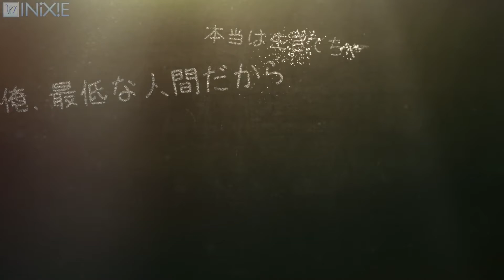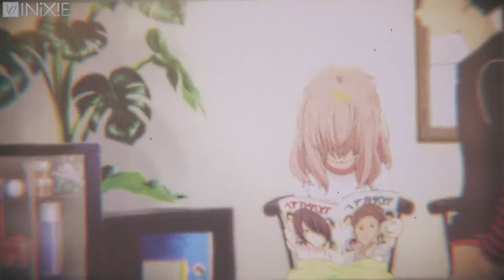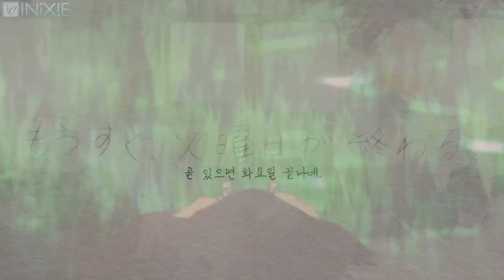2017년 RMS 흑백전 [이니시에] - Rewind*4「목소리의 형태::Wherever you are」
▷ 타이틀 - Rewind*4「목소리의 형태::Wherever you are」

▷ 사용소스 - 목소리의 형태

▷ 삽입곡 - ♪ One ok rock - Wherever you are

▷ 사용소프트웨어 - After effects

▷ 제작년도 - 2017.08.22